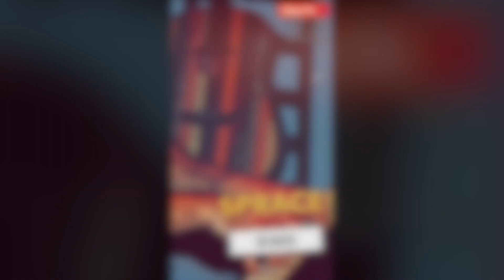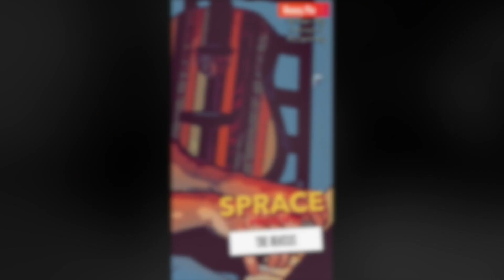SPRACE - Does the White Album - Track 26 - Honey Pie - COVER - TRIBUTE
SPRACE does Honey Pie.